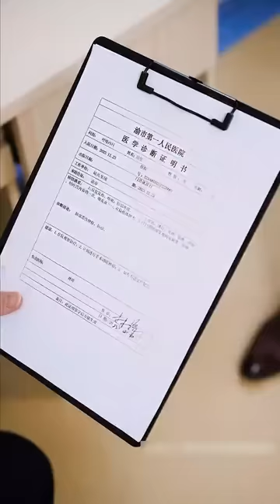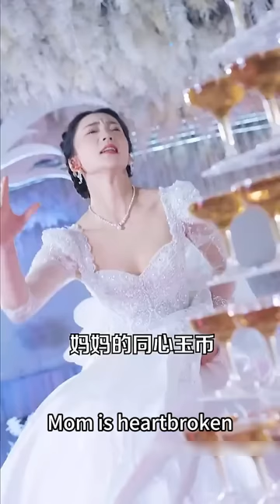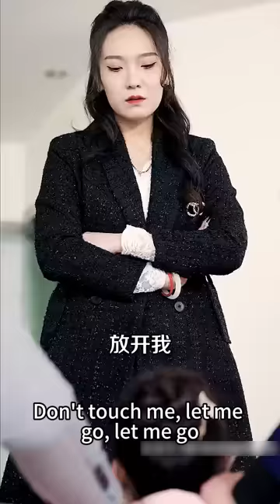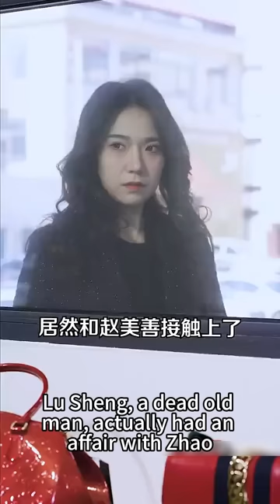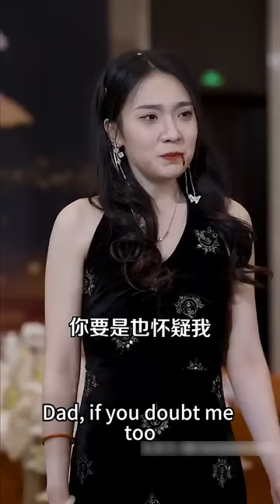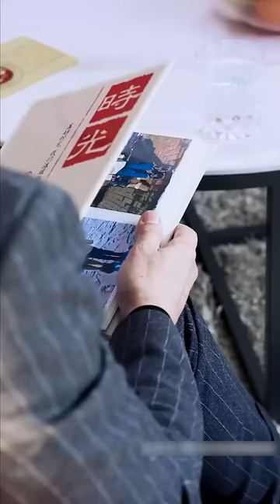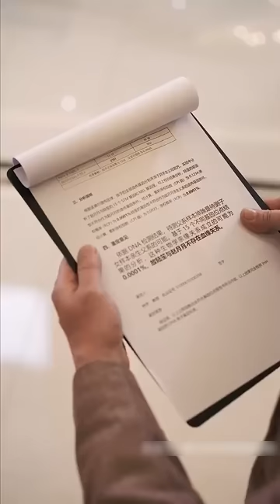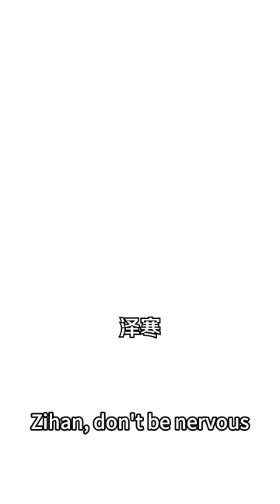【完整版结局】家人把她賣給花花公子，怎料結婚典禮上她被五個首富舅舅當眾認回豪門，成為團寵千金，聯手門當戶對的總裁開啟虐渣人生，把渣男和養父母一家送進地獄！熱播短劇